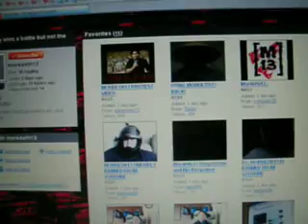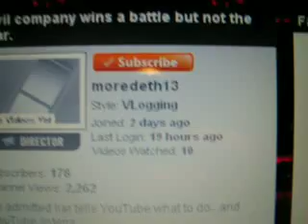Welcome back Mordeth13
I am a new member to the YouTube community. I have been watching Mordeth's videos for a long time, and his return inspired me to sign up with YouTube and to become his official subscriber.